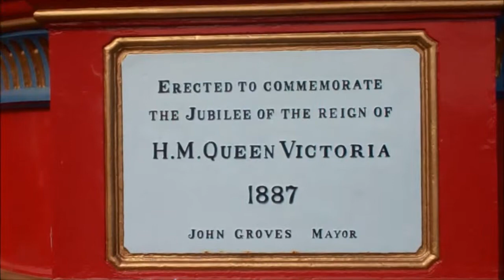Weymouth August 2013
This was filmed on 28/08/2013, when my family goes to Weymouth for a day out.